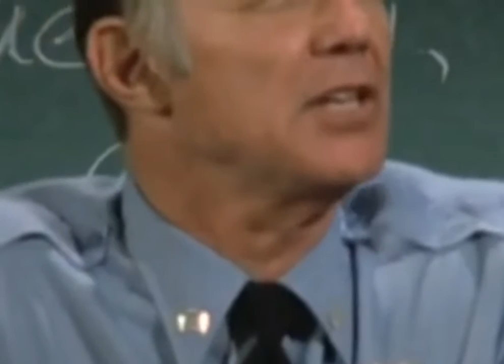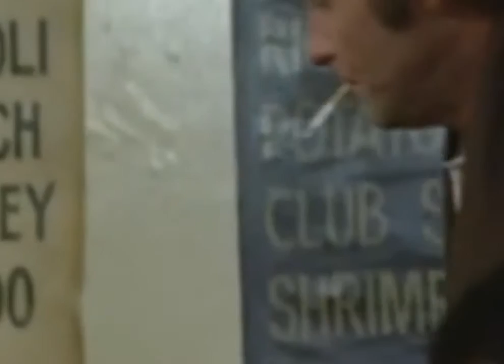Hill street blues s03e12 santaclaustrophobia webrip x264